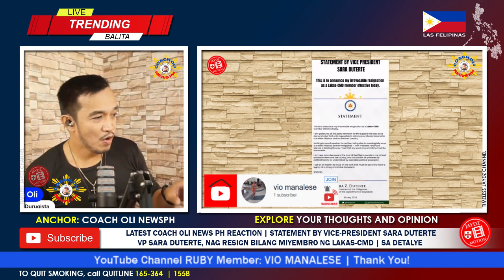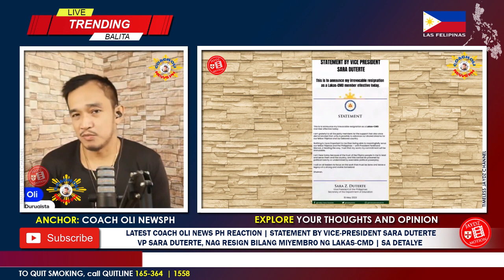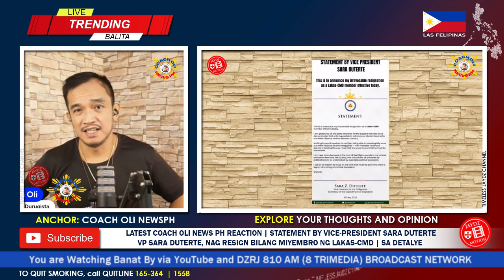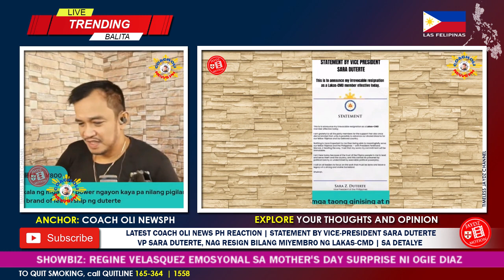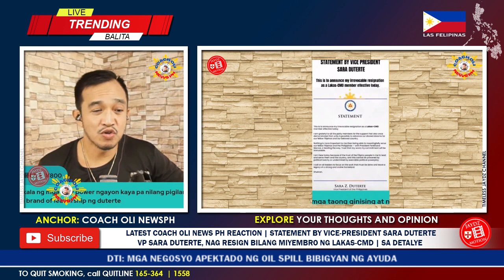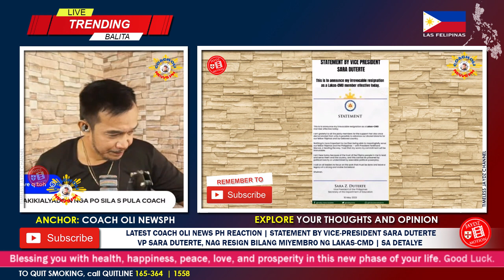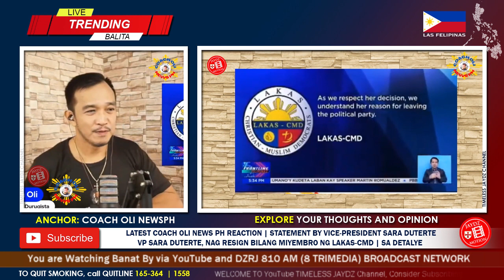HUDYAT TO! LATEST COACH OLI NEWS PH REACTION, FPGMA GLORIA SINIBAK!, VP SARA KUMALAS SA LAKAS!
🙃 Hello everyone, Get Excited, Up Now Vlog No.1951 on ® 'Timeless Jaydz' Motion channel presents the LATEST COACH OLI NEWS PH REACTION | STATEMENT BY VICE-PRESIDENT SARA DUTERTE, VP SARA DUTERTE, NAG RESIGN BILANG MIYEMBRO NG LAKAS-CMD | SA DETALYE